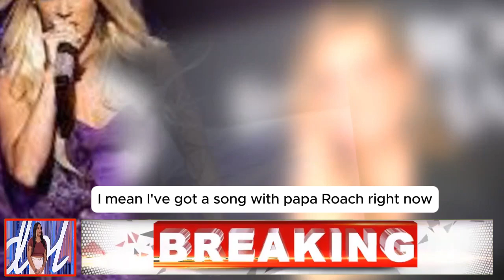Fans Are Excited About Carrie Underwood’s Return to ‘American Idol’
Fans are expressing excitement about Carrie Underwood’s return to “American Idol” as a judge.
“On March 9, new AmericanIdol judge Carrie Underwood joins Luke Bryan, Lionel Richie, and Ryan Seacrest on the season premiere on ABC & Stream on Hulu! ” ABC wrote with the Instagram post.
American Idol Tonight
American Idol
Britain's Got Talent
ITV Britain's Got Talent
America's Got Talent
K-pop
K-pop singer
K-pop idol
Popular K-Pop Star
idol
K-pop Star
Top 10 Best
Why K-pop idols
like BTS member Suga
face stricter scrutiny
K-Pop Idols Season
Reba McEntire
the voice
The Voice